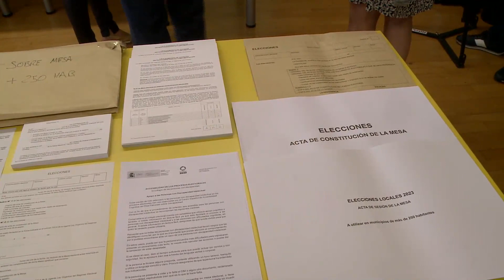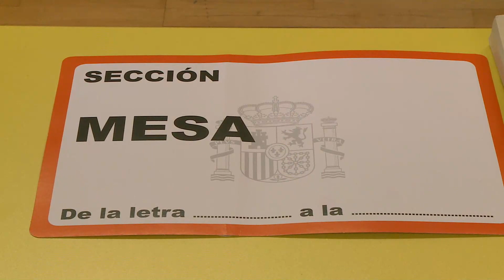Informe Valladolid. Viernes 26 de Mayo de 2023